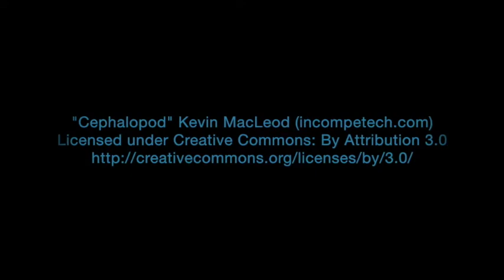Coast Cycles My Favourite Hoka 2014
Coast Cyclery in Tweed Heads is one of Hoka One One Australia's most active triathlon stores. Bike tech Paul talks about his favourite running shoe, the Clifton.